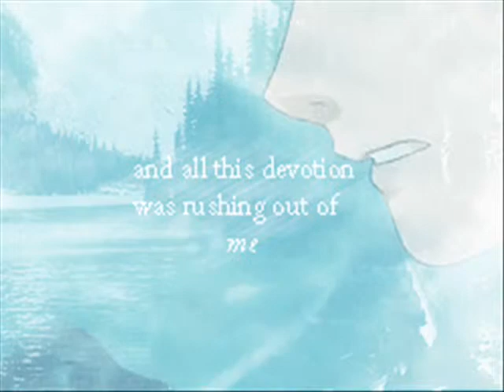Naruto Neji and Tenten I Am Only Me When I Am With You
Hey I just love this couple ,,Nejiten". They are my fav. I like SasuSaku and ShikaIno too. I hope you like it.